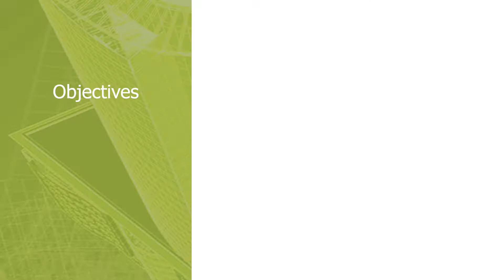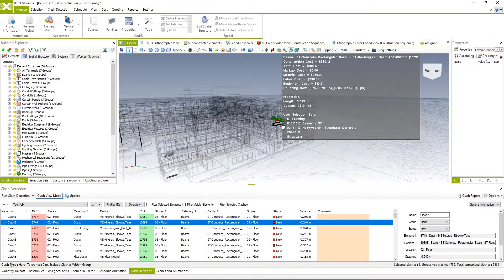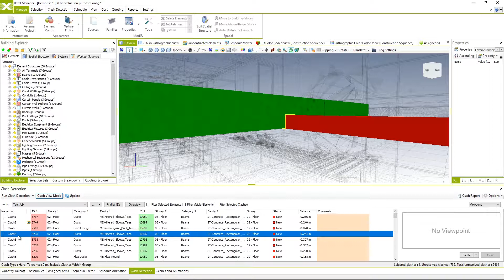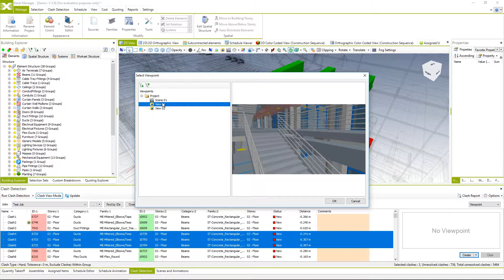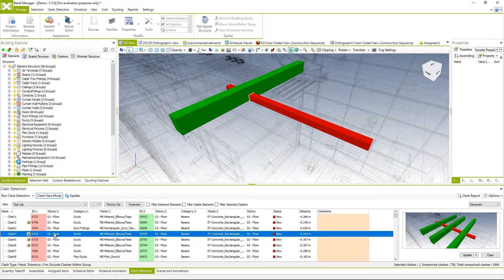4.2 Clash Results Review and Viewpoint Settings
Objectives
• Clash Detection Review
• Clash Detection Viewpoints

Let’s Connect!